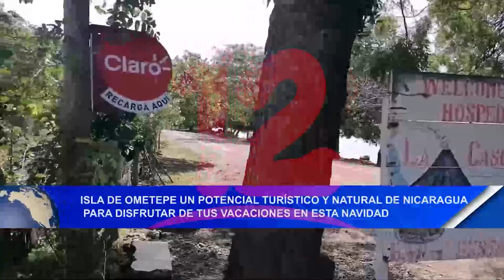isla de Ometepe: Un paraíso terrestre para tus vacaciones de Navidad en familia .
Isla de Ometepe Un potencial turístico y natural de Nicaragua para disfrutar de tus vacaciones en esta navidad